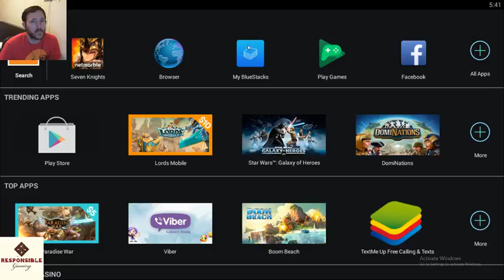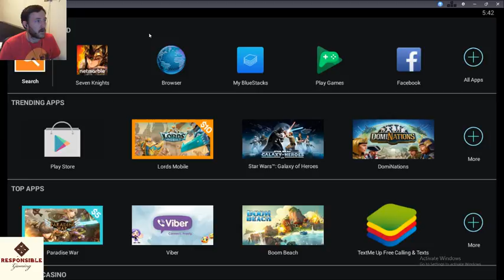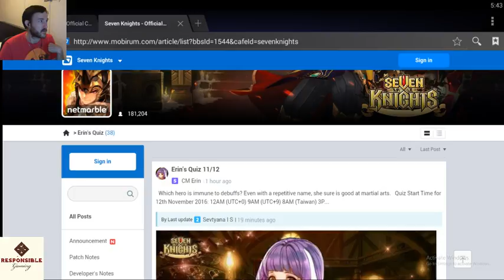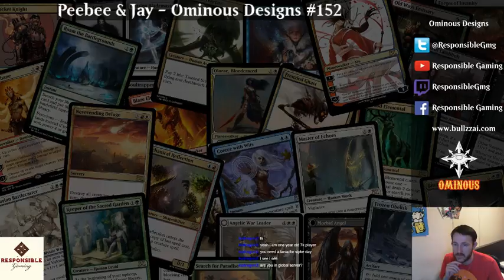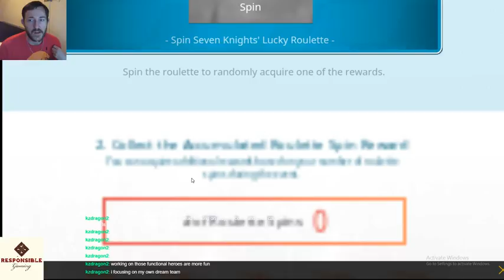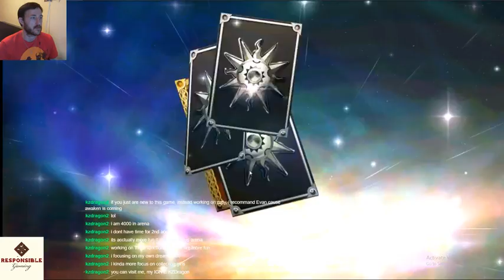Ominous Plays: 7 Knights